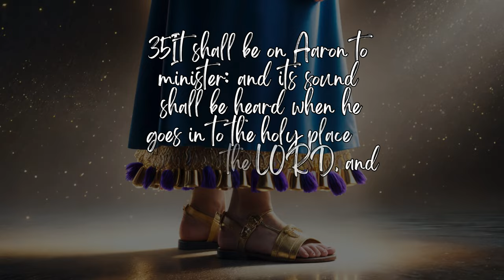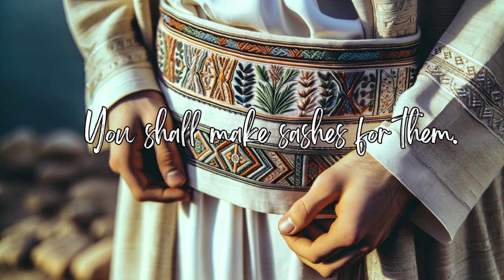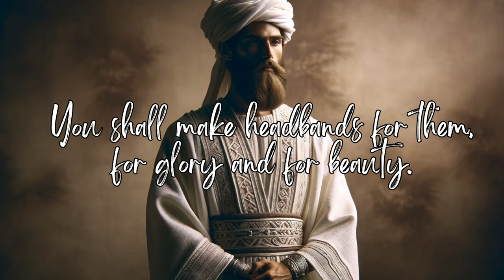Exodus 28: 31-43 | The Golden Bells| The Blue Robe| The linen garments of the HighPriest | Animated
Join theScriptureRevival as we delve into the intricate symbolism and craftsmanship of the priestly garments described in Exodus28 :31-43. This visual Bible study offers a close-up look at the materials, colors, and significance of each piece, enhancing your understanding of the sacred role of the Israelite priests.

This section outlines the garments for Aaron's sons, who will serve alongside him as priests.

Robe: A long blue robe made from woven linen is specified. It has a round opening for the head and a woven sash at the waist for a secure fit.
Pomegranates and Bells: Decorative blue, purple, and scarlet pomegranates are made from yarn and attached to the hem of the robe, alternating with small golden bells.
Significance of goldenBells and Pomegranates: The purpose is not explicitly stated, but some interpretations suggest the bells symbolize the priest's presence being announced as they enter the holy place. The pomegranates might represent fertility or abundance.
Holiness Requirement: These garments are designated as "holy garments" (holy garments), emphasizing the importance of ritual purity for those serving in the priestly role.
Obligation to Wear Garments: Aaron and his sons are required to wear these specific garments whenever they enter the tent of meeting or approach the altar to perform their priestly duties.
Penalty for Not Wearing Garments: Not wearing the prescribed garments carries a serious consequence - death. This highlights the solemnity and importance of the priestly role and the seriousness of approaching the holy place without proper attire.